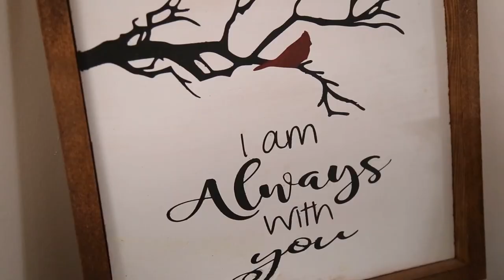In Personal Injury Cases There is No Winning - Only Justice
In this video you will hear a brief explanation of why Bob Giroux feels its important that Personal Injury attorneys stop using the word "WIN" to describe the outcome of legal disputes. The word “WIN” is insensitive to the injured party or the deceased’s family. His clients', the Torpey Family lost their husband and father in an accident. While Mr. Giroux was successful in his trial defending their fathers memory, the family would much rather have Leo back than any verdict amount they have received.

Money obtained by people as a settlement or judgment through civil litigation is not prize money; it is something they are owed as a result of a harmful occurrence caused by negligence or wrongful conduct. People who obtain compensation did not win the money like in a lottery or a game. In other words, they did not come across the money by chance. They are not winners—they are victims of a harmful occurrence that in many cases has a devastating effect on the rest of their lives. Similarly, an attorney does not win money for a client. The attorney advocates for a client marshaling facts and law so as to obtain justice for the wrong perpetrated and harm caused.

Someone Who Lost a Loved One Does Not WIN.
A mother who had to bury her child due to a drunk driving accident, a worker who lost an arm in a construction accident, a man whose mother died in a nursing home due to negligence: these people did not win the case even if there was a sizable settlement or judgment for them or their families. They were harmed, leading them to a world of physical, emotional and financial pain. They utilize our civil justice system to obtain some measure of justice and an attorney’s job is to help them obtain the justice and compensation they so rightly deserve.

The Difference Between Winning and Justice.
Our civil justice system has been in place under our constitution (federal and state) for many years to serve the purpose of redressing harm or damage, wrongfully inflicted upon people or corporations. At the conclusion, no one comes out a winner or a loser; instead, each party comes out receiving what was rightful and fair as a result of the situation at hand. Nothing in the civil justice system is by chance—there are complex procedural rules, statutes, case law and essential roles played by judges, juries and attorneys. You walk into the justice system having been wronged or harmed in some way and you come out the other side with fair compensation; nothing more or less than what was fair, reasonable and justified. Each case culminates and justice manifests in a judge’s order, a jury’s verdict or a compromised settlement between the parties, through the efforts of their attorneys after all the necessary facts and law have been revealed. That is what good personal injury attorneys do for their clients—not win something as a matter of chance but obtain justice as a result of hard work, knowledge, experience and perseverance.

All of this is not to say that all lawyers are the same and immaterial to the end result, because that is not at all true. Indeed some lawyers are much better than others and it is important to have a well experienced trial lawyer who works hard to advocate for a client’s rights through the justice system using the laws and procedures necessary to do so. But at the end of the case, the connotation of the term “win” suggests it could have been nothing more than a flip of a coin or picking the better sports team or buying the right ticket. It is an inaccurate term to use when describing a lawyer’s efforts. More importantly, it does not reflect what happens to the parties (litigants) at the end of the case because nobody wins. Instead, they all obtain some measure of justice.

Respect for the Justice System Translates to Respect for My Clients and Their Loved Ones.
As attorneys, we should strive to be more respectful in the way we describe settlements, verdicts and judgements. Respect for not only our system of justice, but for the persons involved in it and affected by it. I have never seen a client more satisfied with a compensatory settlement or award than they would be, for example, by having their spouse still alive, or still having the leg they lost, or having a serious injury undone. It is simply incorrect to say the client “won” anything. As attorneys we should take better care in describing the outcome of these types of cases. We should not use a word that even remotely suggests the clients received something they did not deserve when, in fact, whatever the amount of compensation, it is so much less than what was lost or damaged and it certainly does not amount to a win.